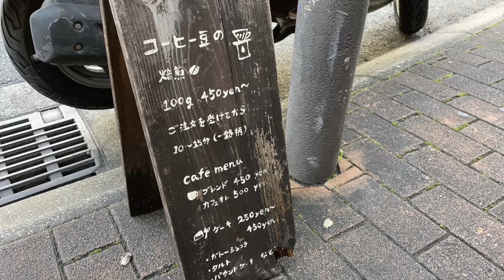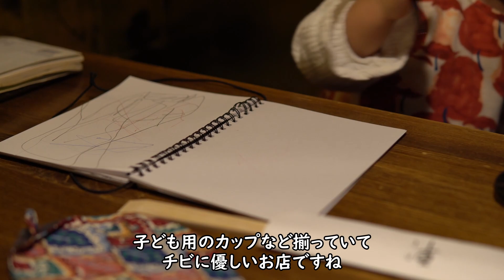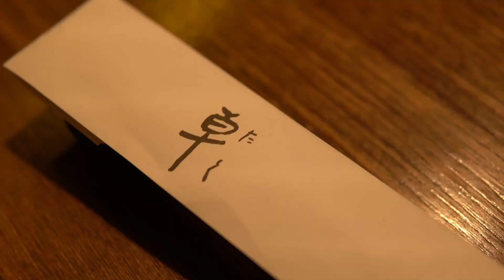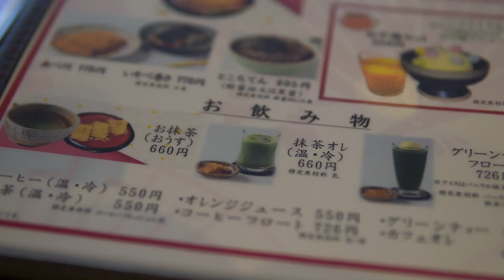神戸カフェ・ランチ散歩 【神戸子育てvlog】 コーヒーと蕎麦と抹茶パフェと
2022年11月の土曜日に家族でカフェ・ランチ散歩に出かけた時の動画です。

0:00 オープニング
1:11 Cafe すいらて さん
2:20 手打ちそば処 卓 さん
4:02 京甘味 文の助茶屋 さん